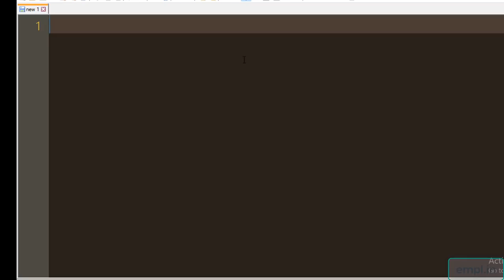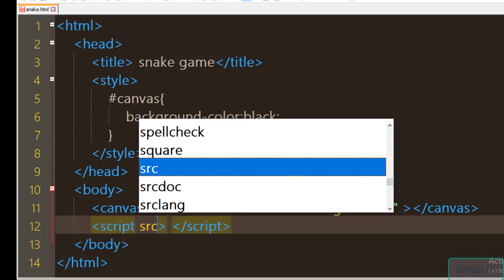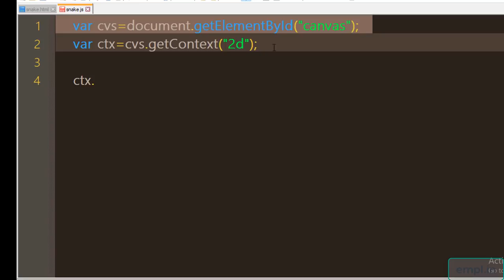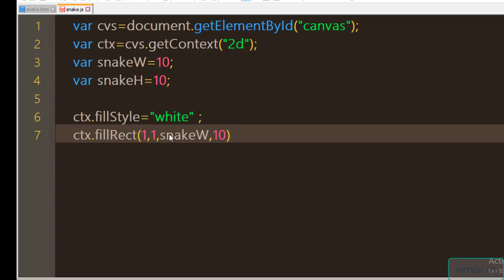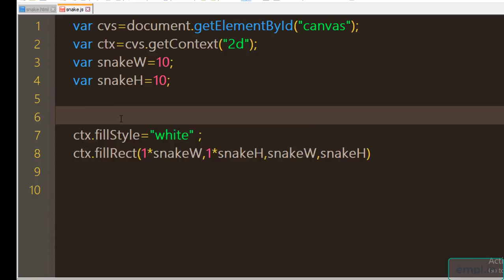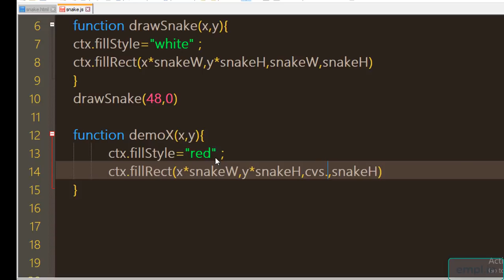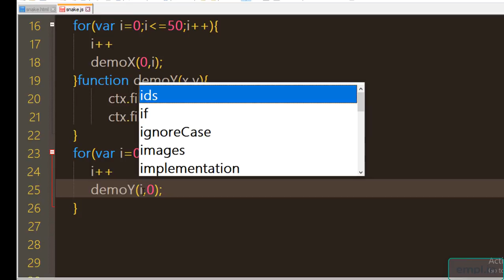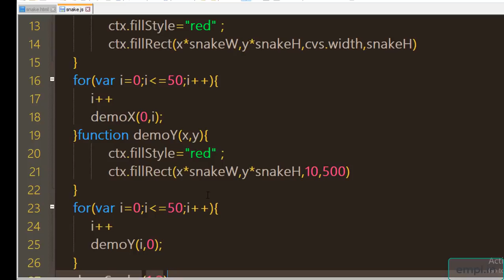snake game javascript code tutorial in Hindi Part 1/3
snake game javascript source code
snake game html javascript
html game codes mario
simple html game code
html snake game full code
codepen snake game
jquery snake game
javascript game tutorial for beginners
how to make a javascript game
simple javascript games
javascript game code
html game tutorial
javascript game framework
how to make a game using html code
best javascript games
snake game tutorial